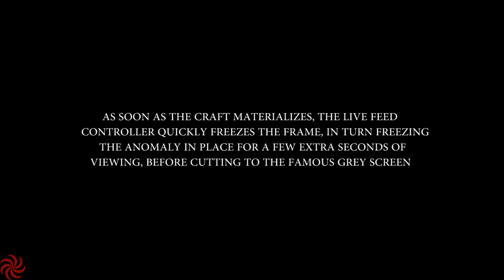UFO News 2017! UFO Descending to Earth Caught